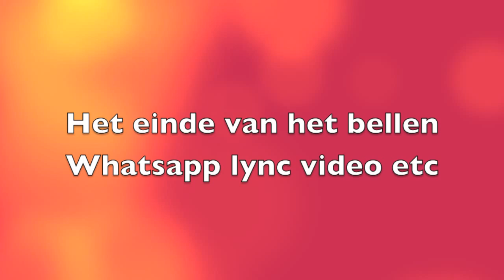Choices PHC FMC Vodafone